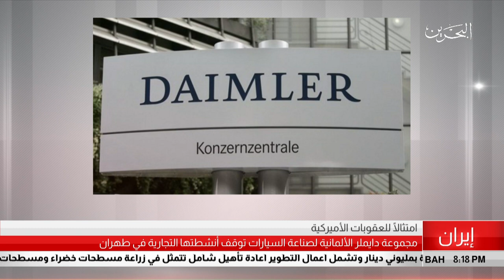البحرين مركز الأخبار : مجموعة دايملر الألمانية لصناعة السيارات توقف أنشطتها التجارية في إيران